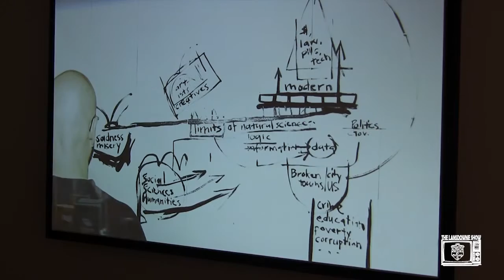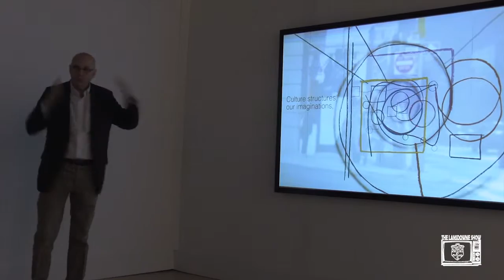Center for Design Art And Visual Culture at UMBC field trip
LHS Art kids visit the Center for Design Art And Visual Culture